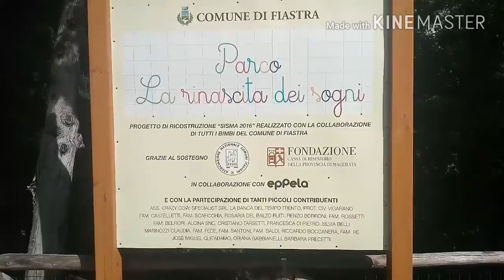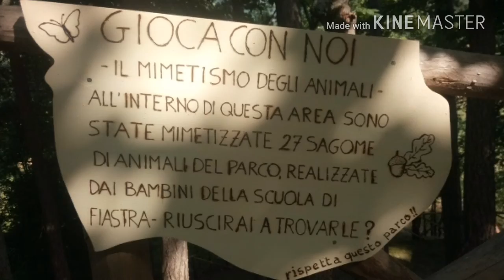Inaugurazione del Parco di Fiastra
Parco Nazionale dei Monti Sibillini
Inaugurazione del Parco : La rinascita dei sogni